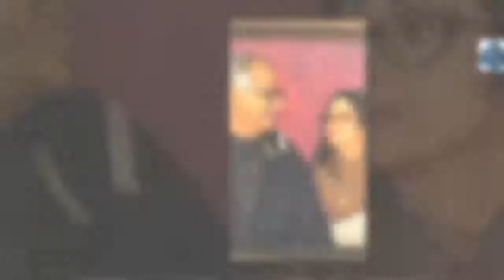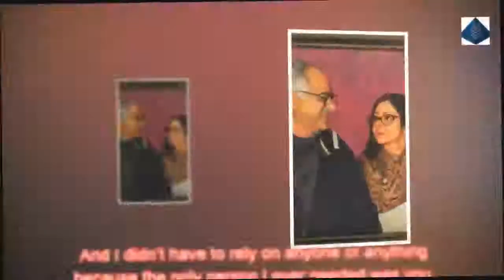Janhvi Kapoor Shares A Beautiful Painting Of Sridevi And Boney Kapoor, Remembers Her Mom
The death of the legendary actress has left a void in the hearts of her million fans, her two adorable daughters- Janhvi Kapoor and Khushi Kapoor, and husband, Boney Kapoor.